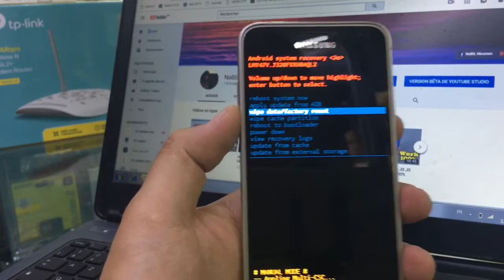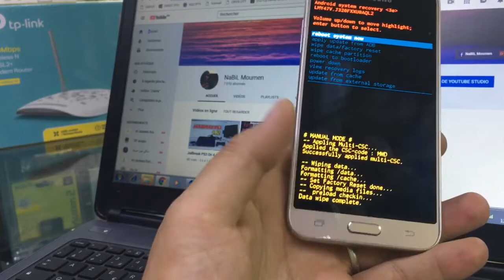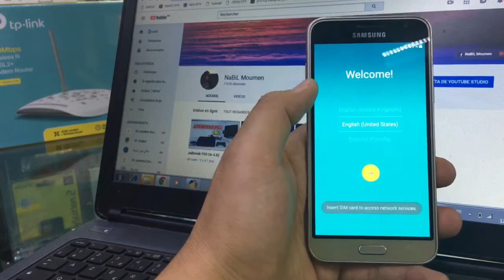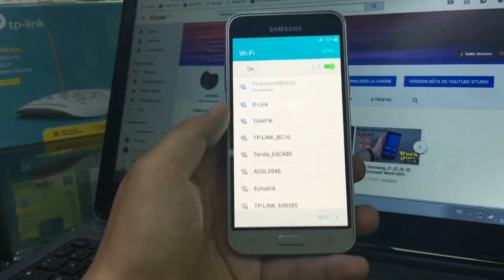How To Reset And Format Samsung And Android Smartphones